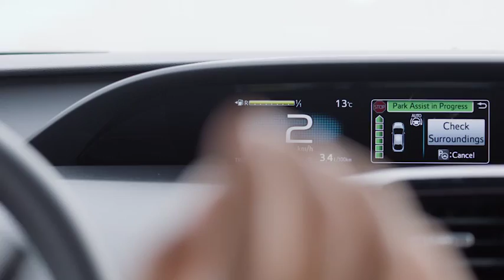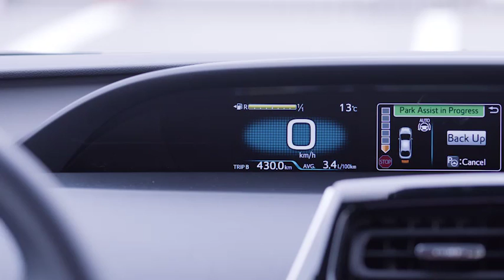Toyota Prius - Park Assist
De nieuwe Prius is de leider van de markt van Hybride wagens en demonstreert dit met een waaier aan uitrustingen die zijn oog voor detail en innovativiteit in de kijker zetten.
Dankzij de Simple Intelligent Park Assist (SIPA) parkeert u moeiteloos en zonder handen in elke parkeerplaats.

Pionnière des voitures Hybrides, la nouvelle Prius est équipée de nombreux équipements qui illustrent son soin du détail et son innovation.
Grâce au Simple Intelligent Park Assist (SIPA) vous vous garez dans chaque place de parking sans toucher le volant et sans le moindre effort.